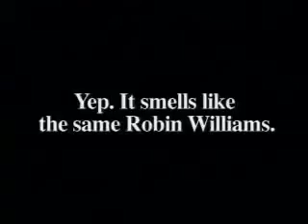Очень интересная горилла!